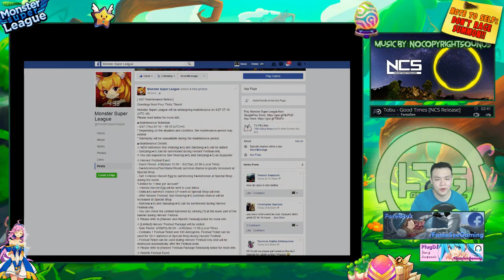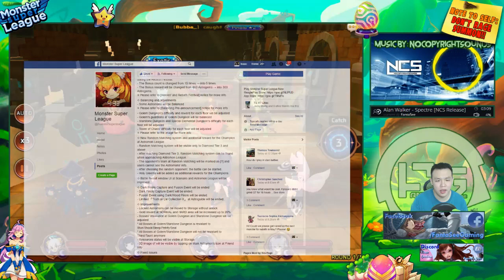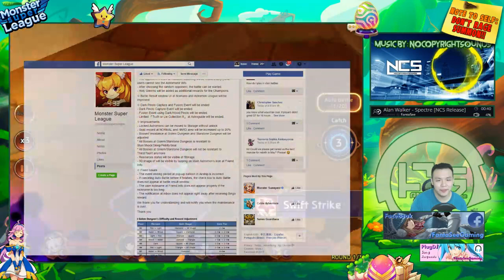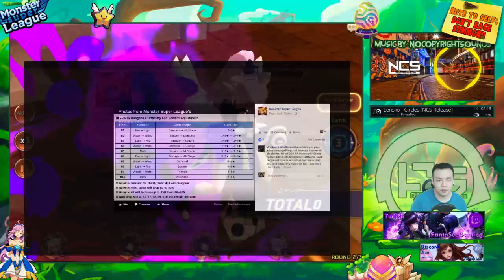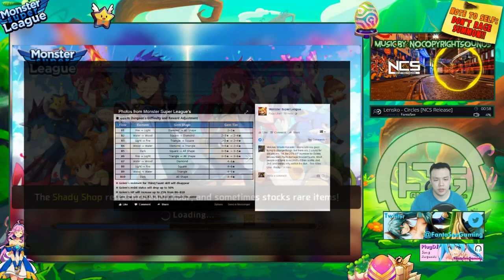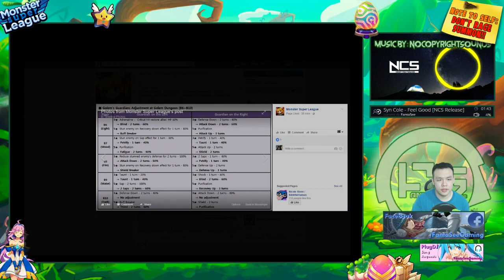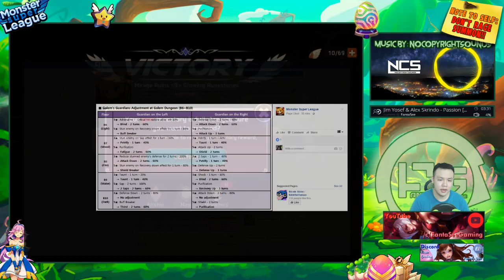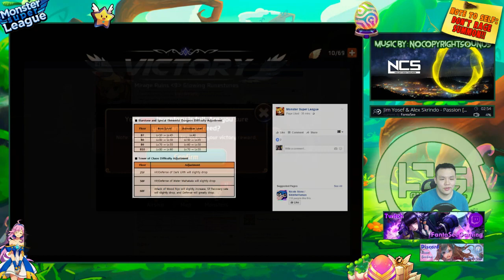Monster Super League: PATCH NOTES!! NEW UPDATE INCOMMING!! HUGE GOLEM REWORK + PVP REWARDS!!! ♕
Monster super league patch note review for the 4/27/17 patch!

⚔Game Accounts:

♙League of Legends:
Taiwan: Perfect_Is_SHlT

♟B.net BattleTag:
FantaSee#11954 (WoW)
WaifuMaker#4848 (Overwatch)

♙Monster Super League:
FantaSee (Main)
FantaSeeF2P (Alt)

✌ Programs Used:
~~ Nvidia Shadowplay